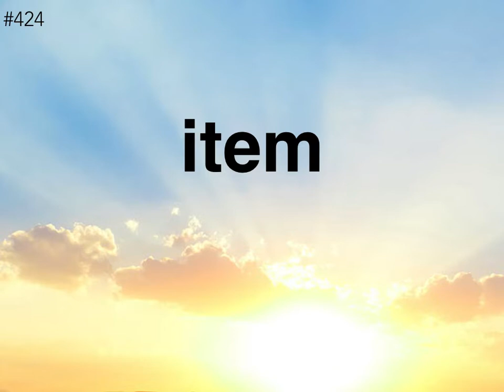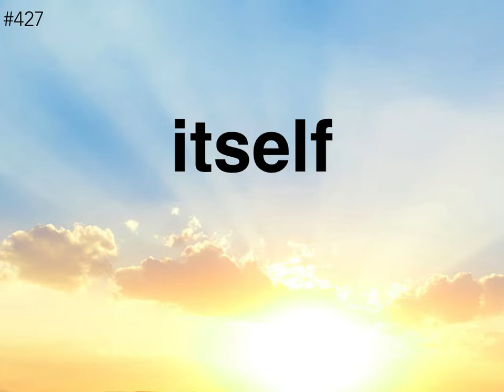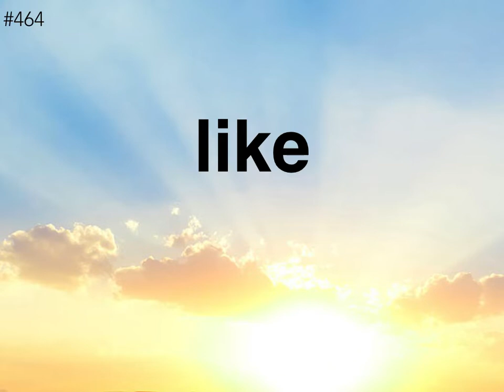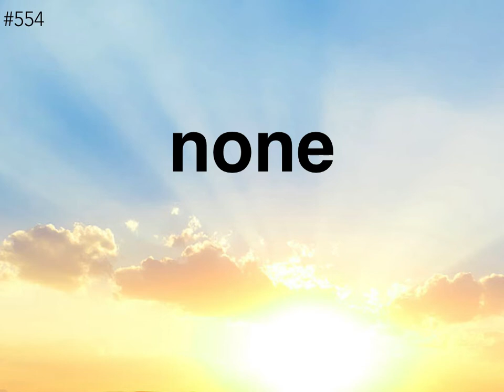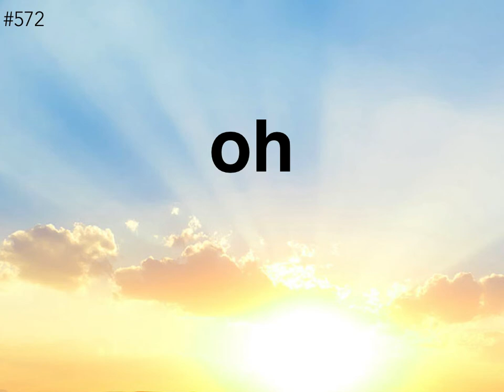1000 Most Common English Words ~ Part 3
Did you know that there are 1000 words that make up 80% of the English language?  Learn the words and the pronunciation in these videos!